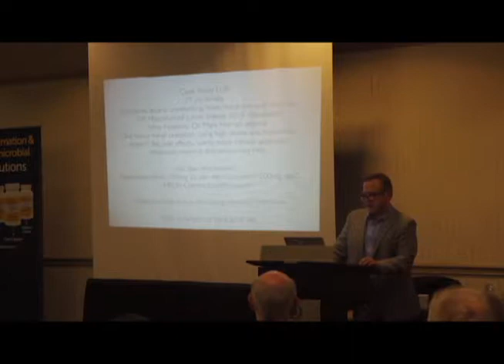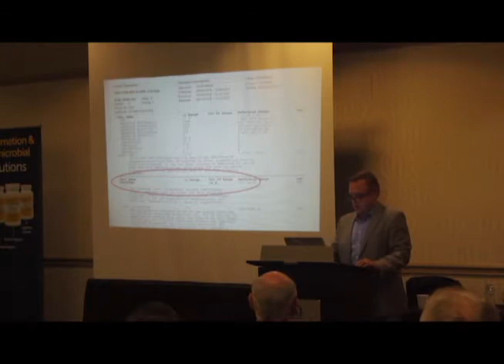Case Study: Mast Cell Activition (MCA)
Dr. Shannon Smith of Smith Health and Wellness Clinic explains how he helped one of his patients who suffered from mast cell activation (MCA).